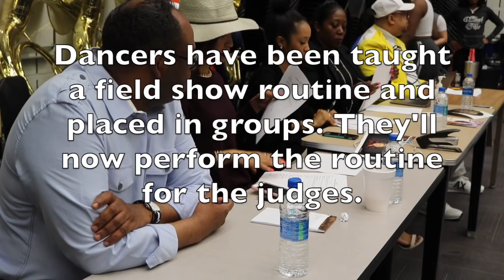2018 Foxes Auditions - Prelims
A wrap up of the preliminary rounds of the Black Foxes Audition